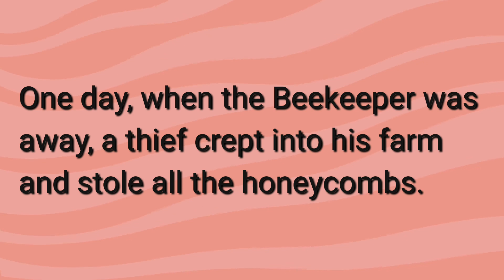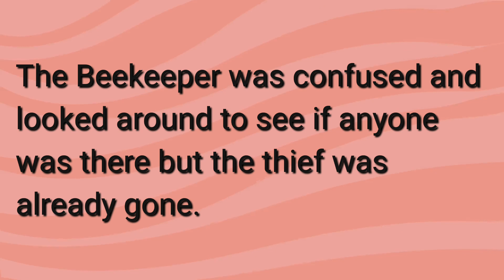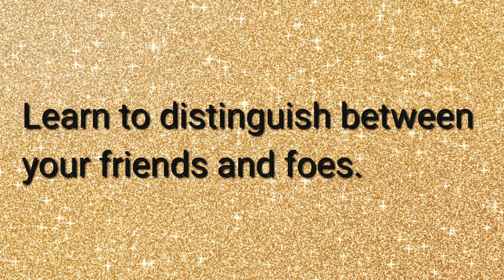A Beekeeper's Story | Motivational Story | Best Stories and Quotes 4 U